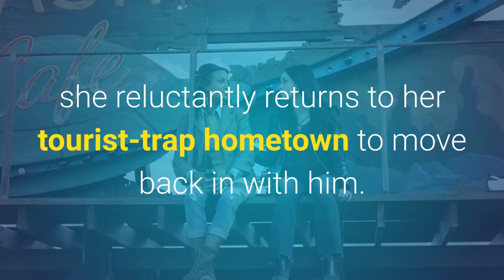Roswell, New Mexico TV Show Overview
Overview of the CW's TV show "Roswell, New Mexico"